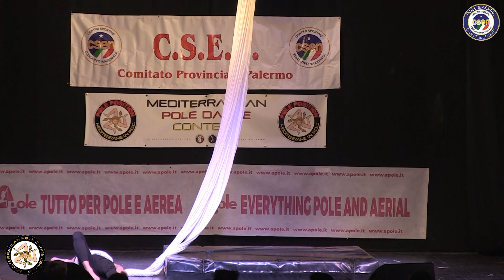3°posto dilettanti under 30 tessuti Giovan Battista Evola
gara regionale csen mediterranean pole dance contest 8 aprile 2023 palermo teatro jolly